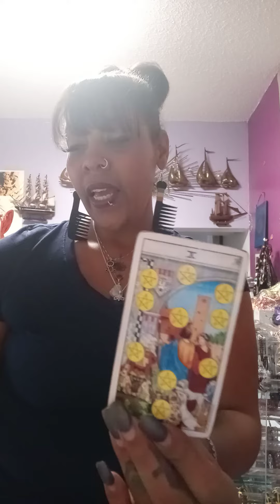CARD OF THE DAY FOR Gemini "patience is key"